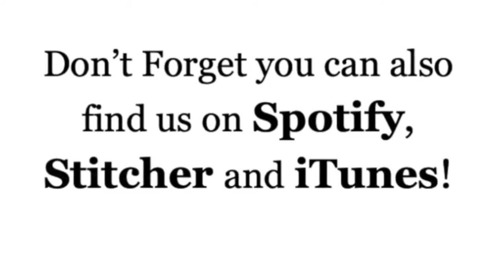Kylo Ren & Stimpy